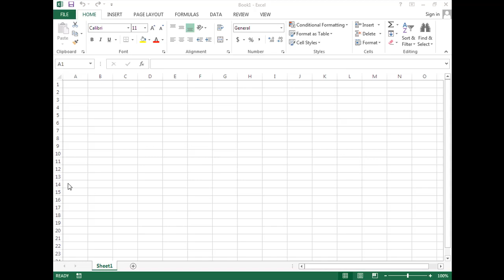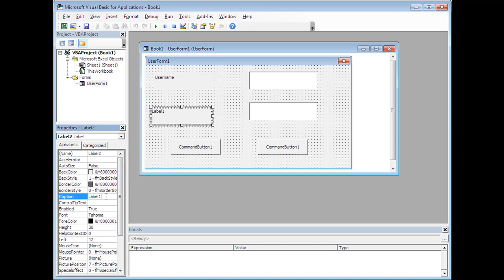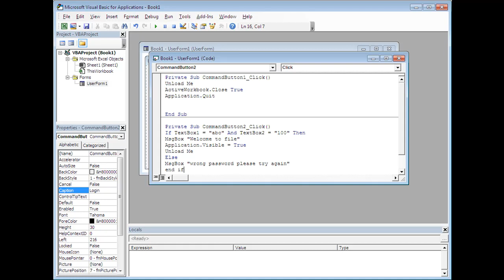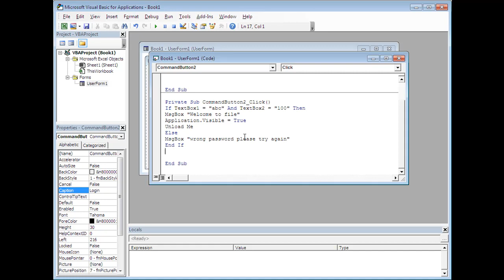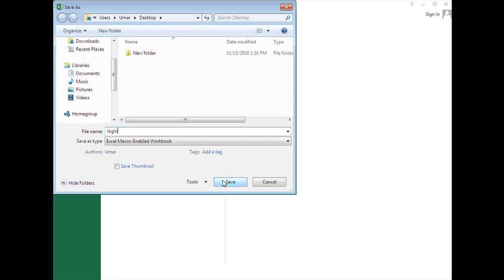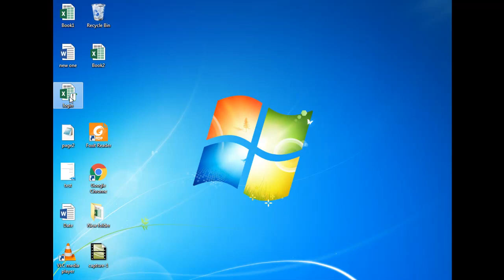login form in excel | login form appears when open file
In this tutorial you will learn how to make or create login form in excel.When we click on excel file a login form appears which require username and password.